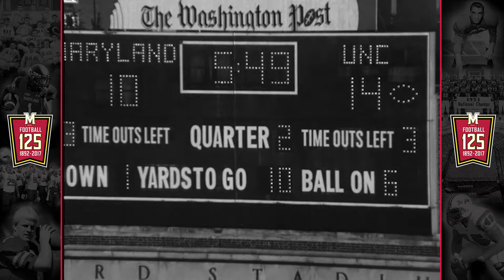1983 Team Highlights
Various video footage from Maryland's ACC title season in 1983.